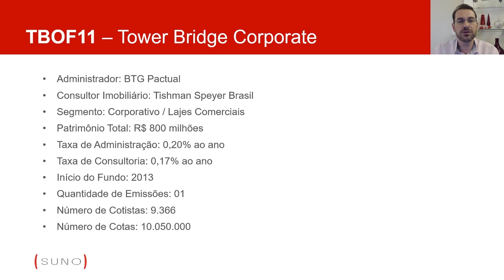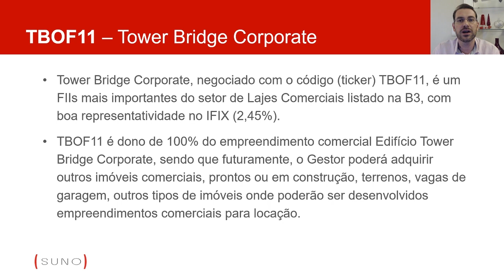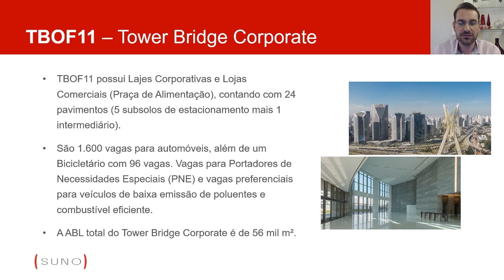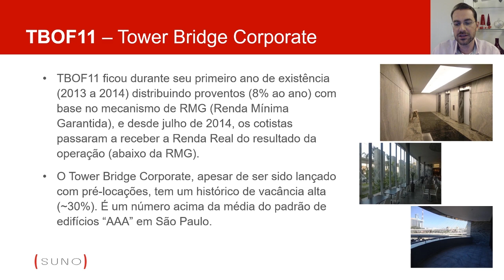TBOF11 - Saiba tudo sobre o Fundo Imobiliário Tower Bridge Corporate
O TBOF11 é um fundo imobiliário monoativo dono do edifício Tower Bridge Corporate, que fica em São Paulo, capital. A Área Bruta Locável do TBOF11 no atual edifício é de 56.447,68 m², mas o gestor do fundo poderá adquirir outros imóveis comerciais, terrenos, vagas de garagem ou outros ativos com diferentes finalidades no futuro.